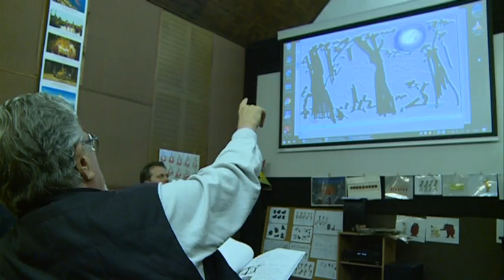Készül a Toldi sorozat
Javában folynak az új Toldi rajzfilmsorozat munkálatai a kecskeméti rajzfilmstúdióban. 2017-ben, az Arany János emlékévben írt ki pályázatot az MTVA a Toldi sorozat megvalósítására, amelyet a Kecskemétfilm Kft. nyerte meg. A tervek szerint 2020-ban láthatjuk a kész animációt Jankovics Marcell rendezésében.

Postacímünk: 6000 Kecskemét, Szabadság tér 2.

Kecskemét és környékéről híreinket olvassa minden nap a portálunkon.